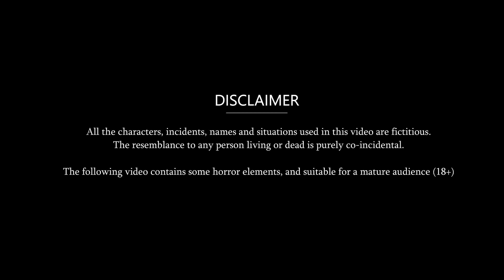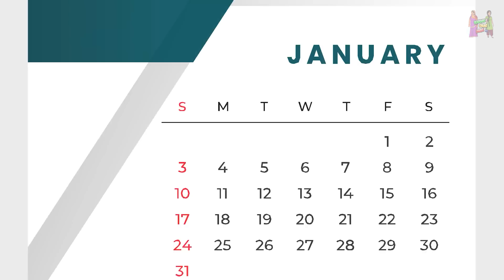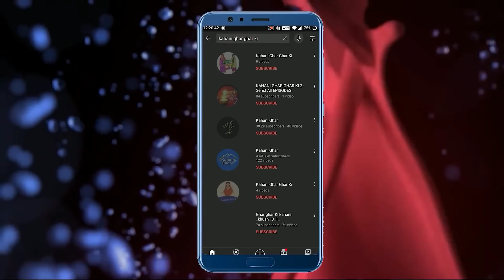Kahani 3 चिक चिक करने वाली बहुएँ : Story in Hindi | Kahaniyan | Moral Stories | Kahani Ghar Ghar Ki